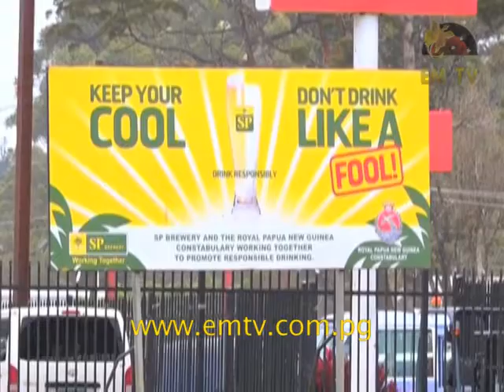Refurbishments Done to Three Mt Hagen Police Stations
Three Police stations in Mt Hagen have been given a facelift after years of deteriorating.

SP Brewery has started its ‘Keep it Cool, Don’t Drink like a Fool’ campaign in Mt Hagen by partnering with Police.

Corporate Affairs Manager, John Nilkare said the campaign is an awareness to its consumers to drink responsibly.